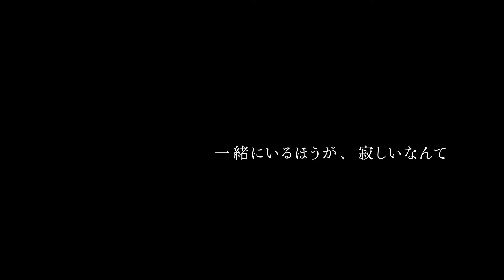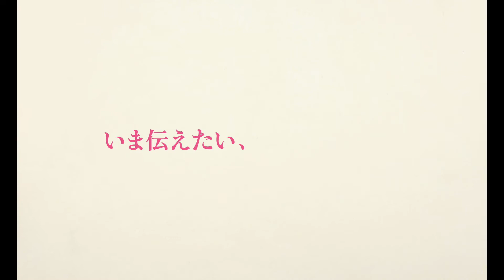【映画 予告編】 初恋～お父さん、チビがいなくなりました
2019年5月10日よりロードショー

「初恋～お父さん、チビがいなくなりました」KINENOTEページ

(C)2019 西炯子・小学館／「お父さん、チビがいなくなりました」製作委員会